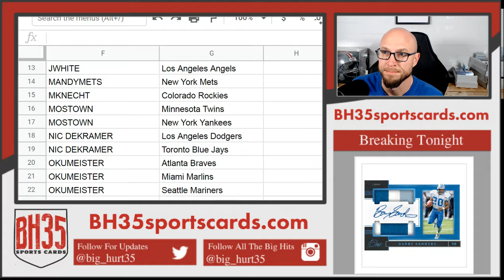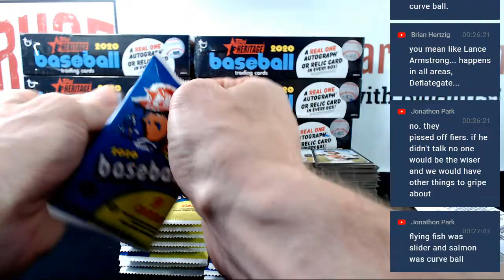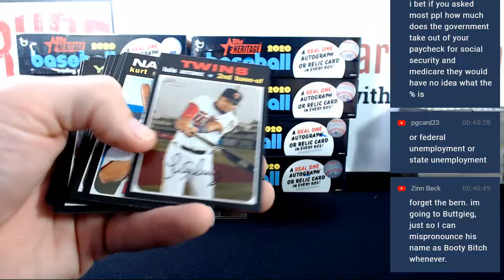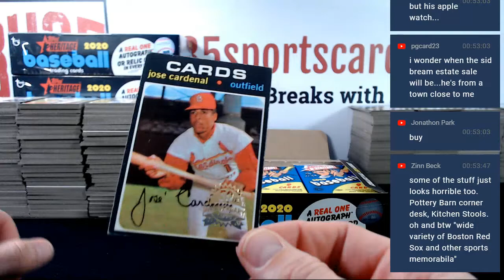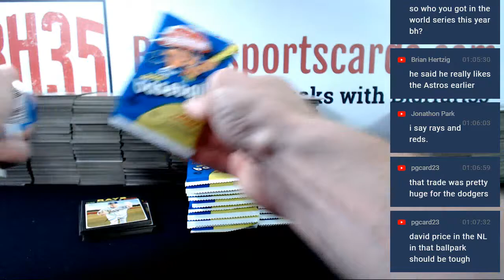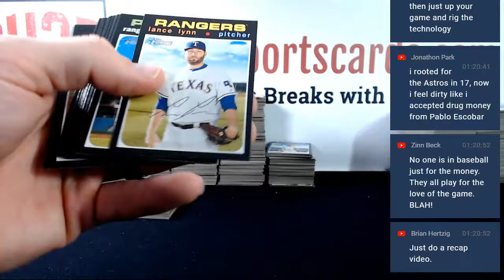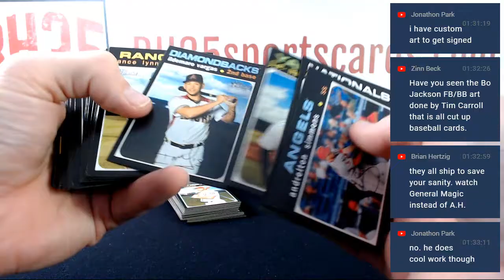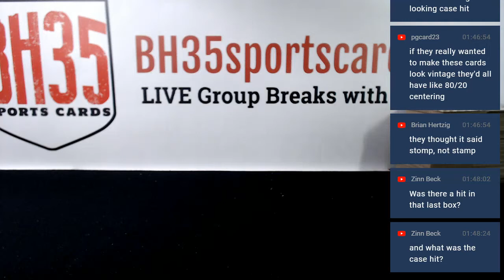2020 Topps Heritage Baseball | 12 Box Case Break #1 Pick Your Teams